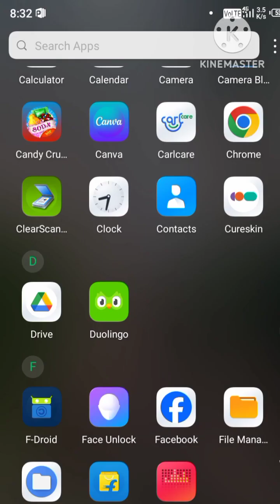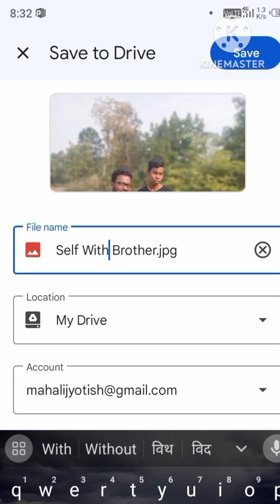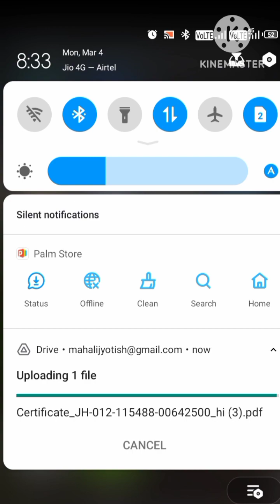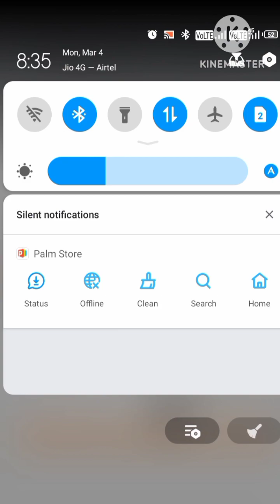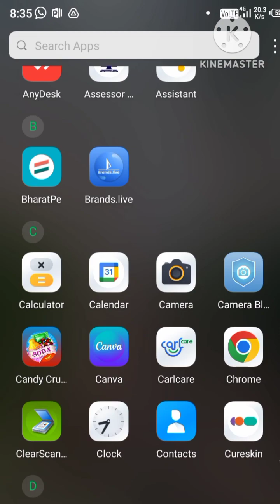How to Save & Download Google Drive ।। Google Drive का इस्तेमाल कैसे करें वीडियो को पूरा देखें ।।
ताकि मैं आप सभी के लिए और भी Interesting Video बना सकूं।